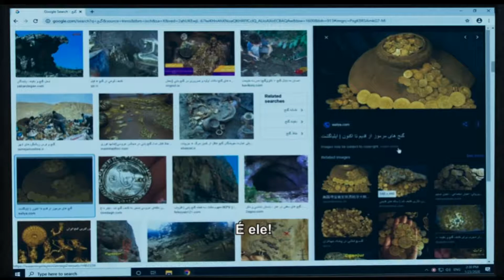Filme Crianças do Sol | Teaser Trailer | Crítica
Trailer com sinopse na descriçao do Filme Sobreviva ao Jogo
ASSISTIR:
SINOPSE:
Pré-indicado ao Oscar. Ali e seus amigos sobrevivem de bicos e pequenos furtos nas ruas. Para encontrar um tesouro escondido no subsolo de uma escola, precisam se matricular. Através da educação, descobrirão um novo tipo de riqueza: a interior.